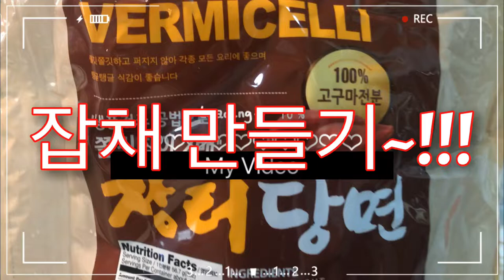잡채 만들기~!!! korean food(glass noodle with stir fried vegetables)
잡채 잡채만들기 명절음식 잔치때나 명절에 빠지지 않는 우리나라 대표음식 잡채 만들기~!!! korean food(glass noodle with stir fried vegetables)

오랫만에 우리엄마가 만드신것 처럼... 재료들을 하나하나 볶아서 잡채를 만들어 보았어요...
탱탱한면과 짭쪼름 달콤한 잡채맛이 환상적이었어요...

잡채 1봉투를 다 했더니... 많더라구요...
재료도 듬뿍넣어서... 넉넉히 해서 나누어 먹었어요...

다들 오랫만에 이런맛 본다고... 좋아하시더라구요~~~

그 칭찬하는 맛에... 자꾸해서 나누게 되는데... ㅋㅋㅋ 먹거리 나누는건 참 좋은거 같아요.
행복해 지는 원천이 되는것 같아서... 전 너무 좋아해요^^ ㅋㅋㅋ

여러분들도 한번 만들어 드셔 보세요. 귀찮으시면... 코로나19 조용해지고 일상으로 돌아가서 평화로워지면... 울집에 오세요... 정성껏 만들어 대접할께용~ ㅋㅋㅋ

구독~!!!
좋아요~!!!